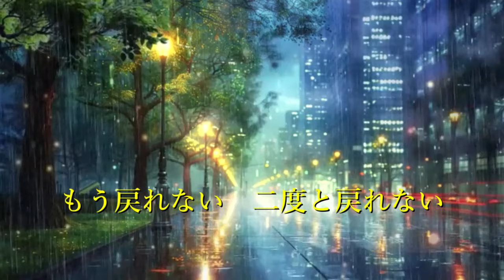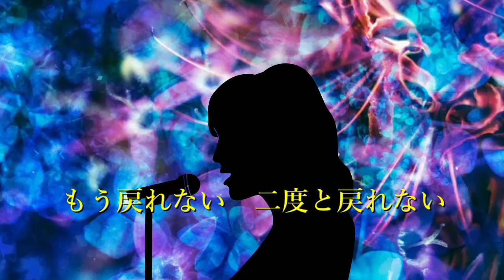夢ひとつ 長山洋子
1994年4月21日発売
Photo Ac
Photo PAKUTASO
歌：長山洋子
作詞：ありそのみ
作曲：武市昌久
編曲：前田俊明